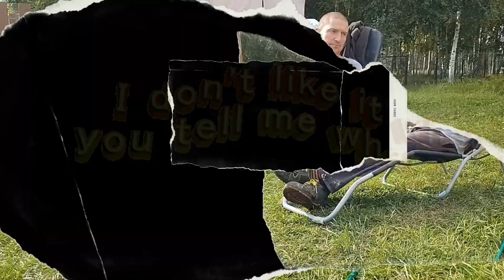The trench...Episode 2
One month ago I posted a video how we started to dig a trench connecting the well with the house.
It is finished. :) A lot of digging.
Also now we installed the main water pipe and connected to the well, but it is in the next video...I guess.